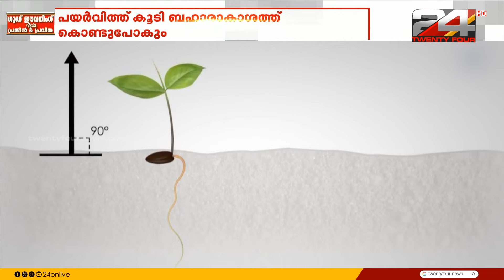ബഹിരാകാശത്ത് വിത്തു മുളപ്പിക്കാനൊരുങ്ങി ഐഎസ്ആർഒ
ISRO ready to sprout seeds in space